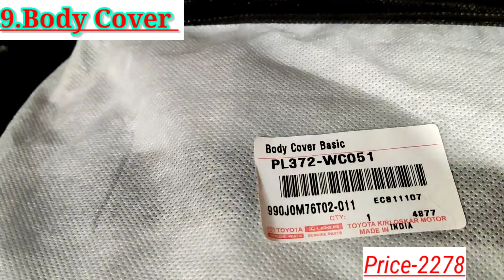Toyota Hyryder Accessories with Price 😱😱